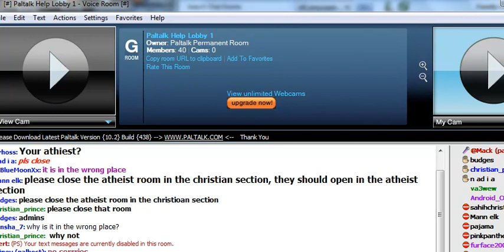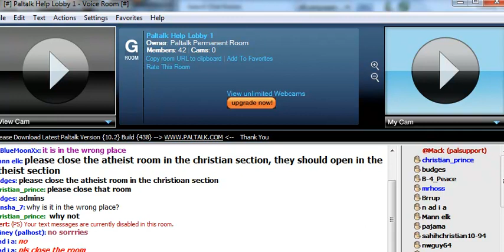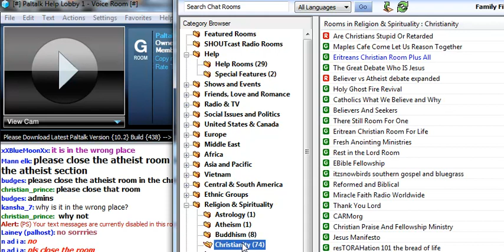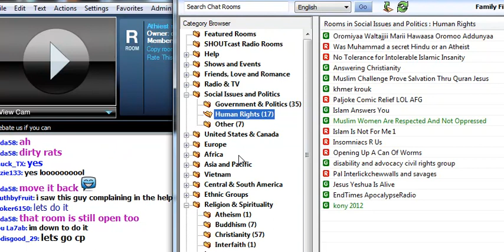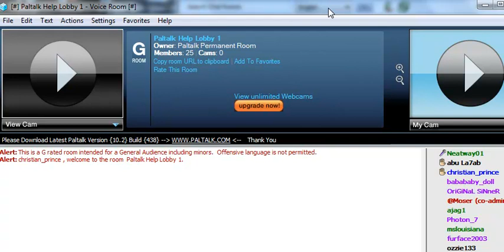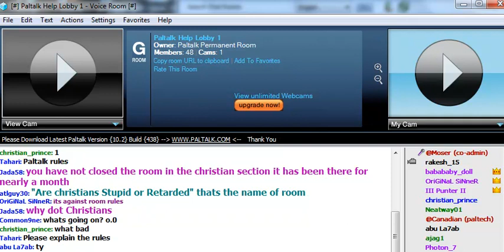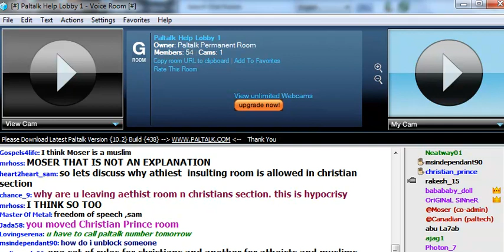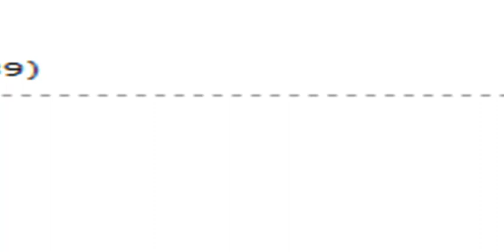Paltalk company discriminating Christians